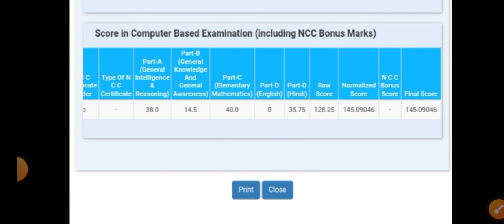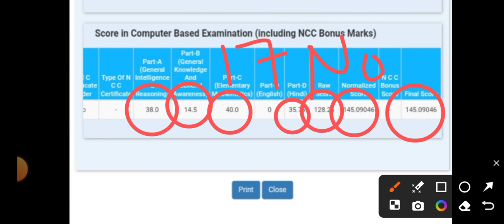SSC GD Normalized marks | मेरे कितने Marks बने? how to gain marks in ssc gd exam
ssc gd rwa batch
rwa gd batch 2025
ssc gd certificate
Ssc gd caste certificate kb ka hona chahiye
Ssc gd obc certificate rules
Ssc gd caste certificate 2023
ssc gd ankit with rojgar

ssc gd normalisation 2024 shift wise

ssc gd normalisation 2024 kaise check kare

ssc gd normalization kaise check kare

ssc gd northern region admit card